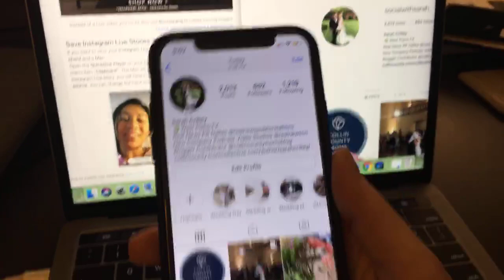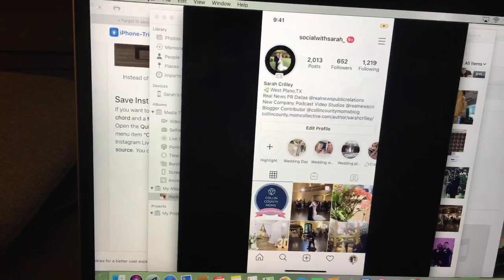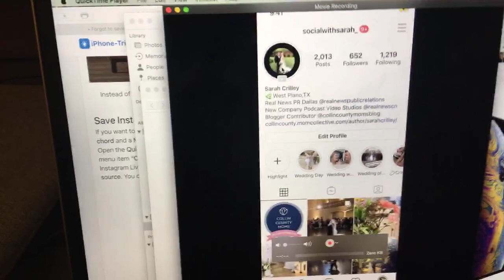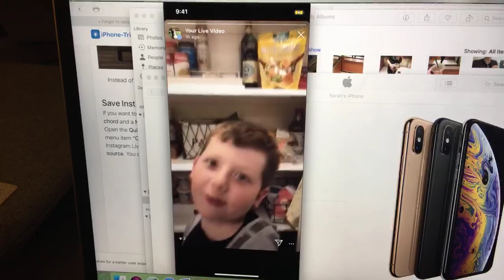Saving Instagram LIVE video when you FORGET to save to your phone!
Yes, it is possible to SAVE your Instagram LIVE after you went live. I was annoyed when I forgot to SAVE my first ever Instagram Live with my son and looked everywhere online to figure out a way to save the broadcast natively within the app. Unfortunately, Instagram said it would NOT be available! Ah! Well, after a little more digging online, there IS a way. Plug in your phone, record your phone screen with the quicktime player on your Mac! Remember to turn your volume ON if your instagram live has sound. Turn volume in QT player up and now it has the volume by clicking next to the little red record button to the dropdown, there's an option to choose what video it will capture and below that, which audio it will capture.
Example in this brief video tutorial by me! I think it's so important to repurpose your LIVE content no matter what you are doing it and here is a way to make sure you SAVE it and don't let it delete after 24 hours on Instagram. Here is the original blog post I discovered this nifty trick! Enjoy!